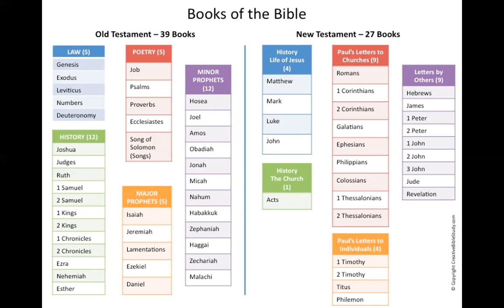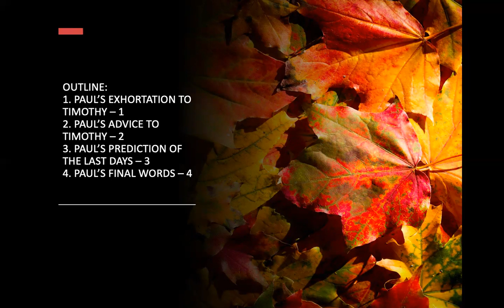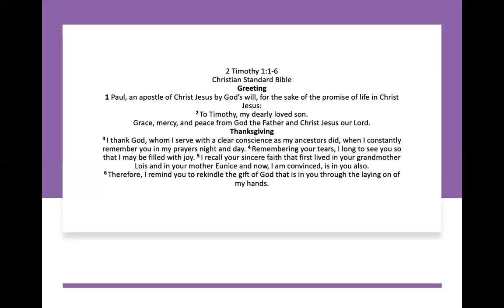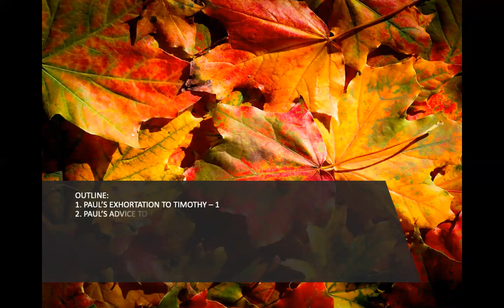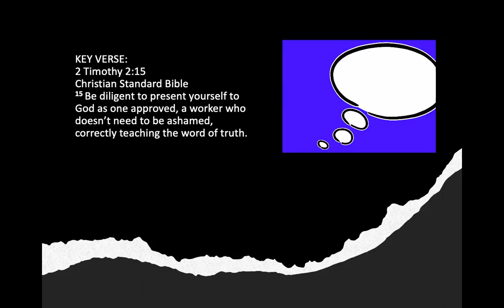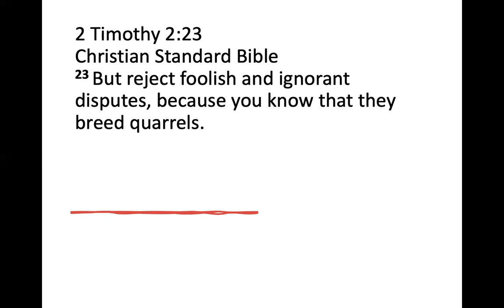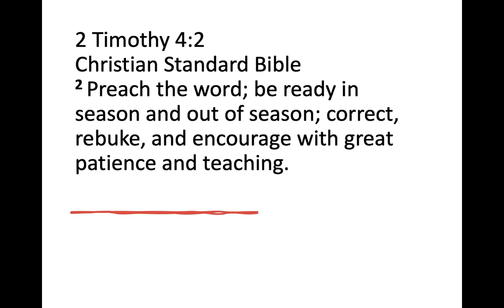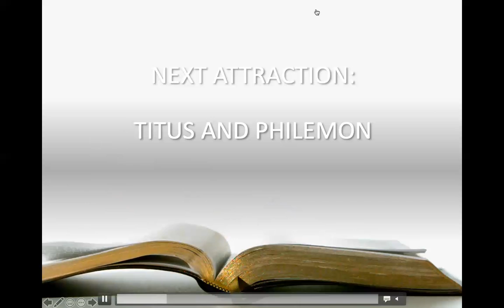8/11/21 2nd Timothy by Pastor Jeff Padre Guiwa